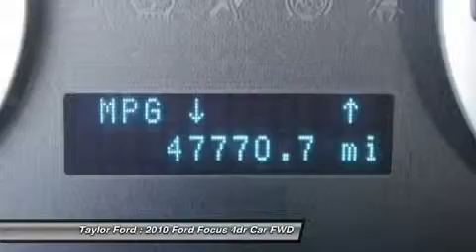2010 FORD FOCUS Taylor, MI U18080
2010 FORD FOCUS Taylor, MI
Stock# U18080

On a budget? Save fuel $$$ with this great car! Rest assured with this purchase. It has been given the seal of approval by our Service Department. Come by today to see this one in person.